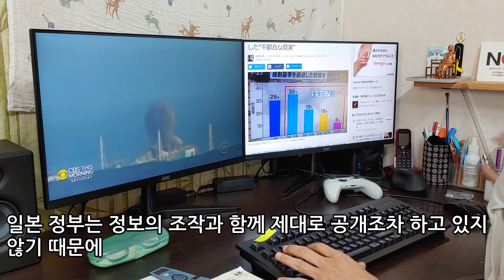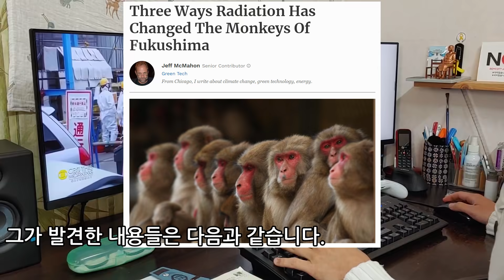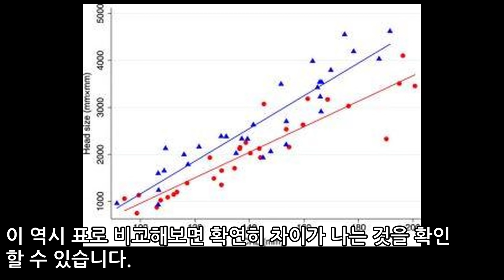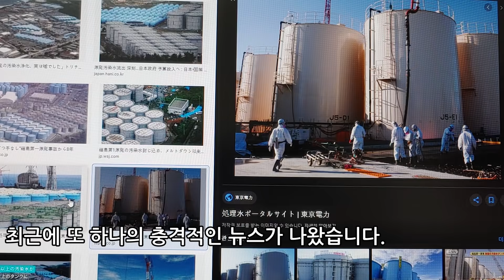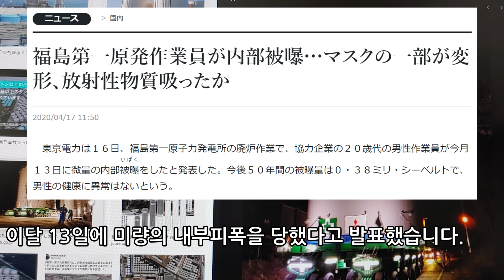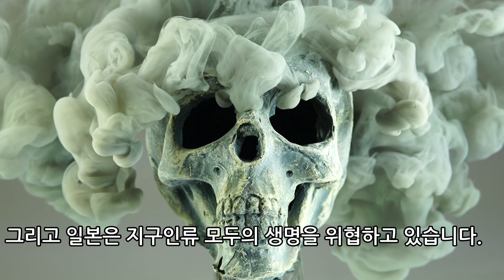일본원숭이 충격적 기형 발생! 난리난 상황!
일본의 방사능 상태가 점점 악화되는 가운데
여러가지 악영향이 나타나고 있습니다.